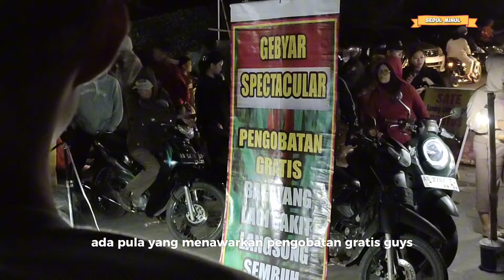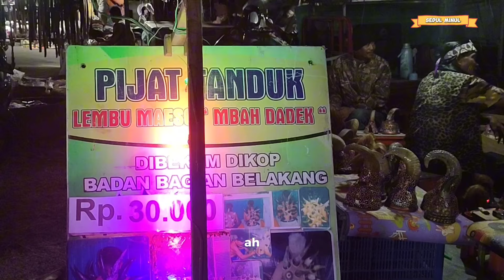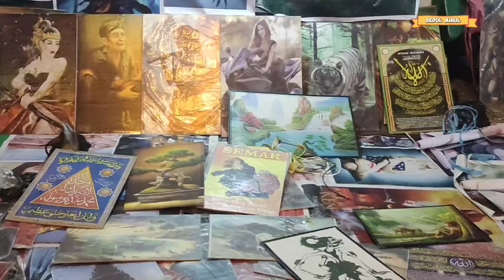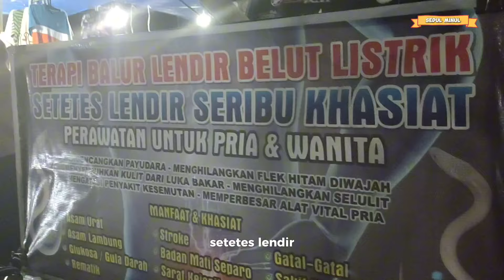Parangkusumo malam jumat kliwon di bulan suro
eksplore kawasan parangkusumo yang meliputi aktifitas pasar malam, aktifitas di cepuri parangkusumo, dan aktifitas sekitarnya... pada saat malam jumat kliwon di bulan suro tahun 2024.